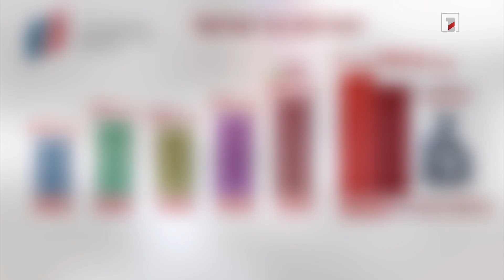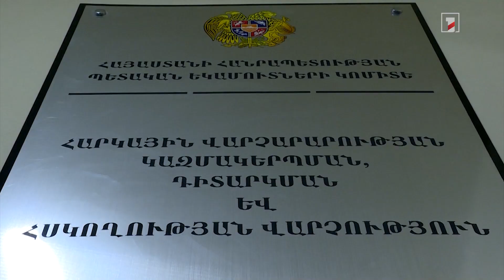Կես տարում բյուջեն գերակատարվել է նախանշածից շուրջ 50 մլրդ դրամով կամ 4.7 տոկոսով